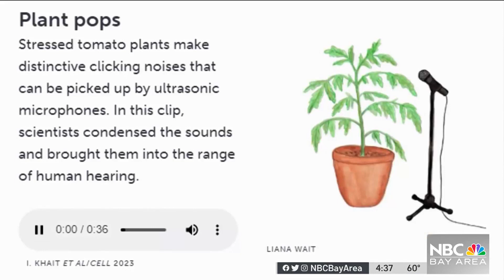Stressed Plants Make Ultrasonic Clicking Noises: Study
Weather extremes are putting plants under stress. A new study shows they might be trying to communicate that through sound. Vianey Arana reports.